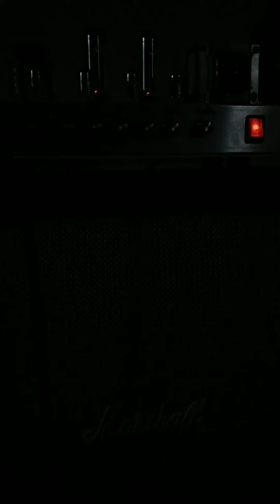Playing with the first ace prototype.